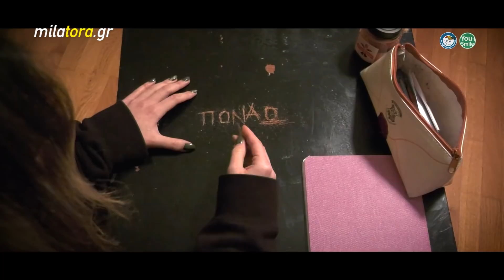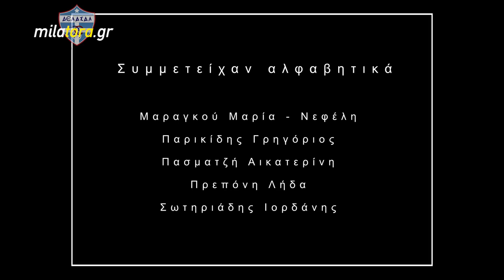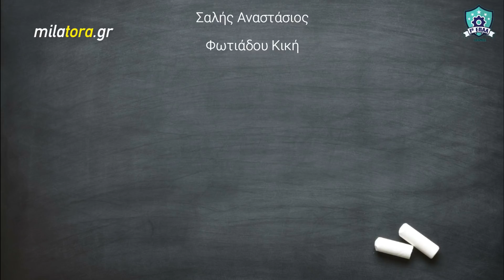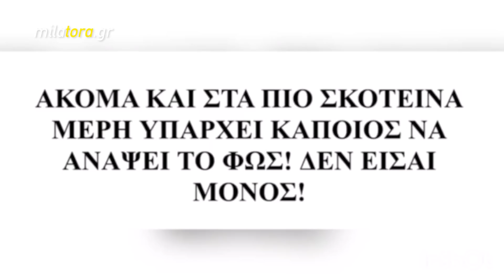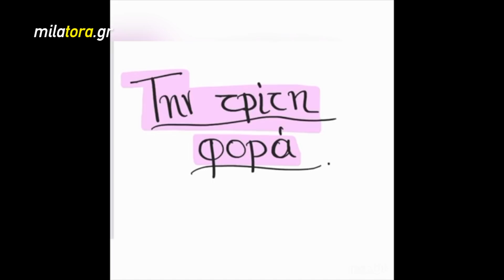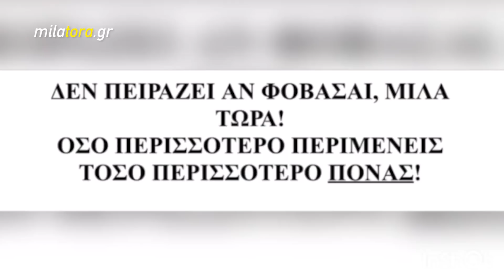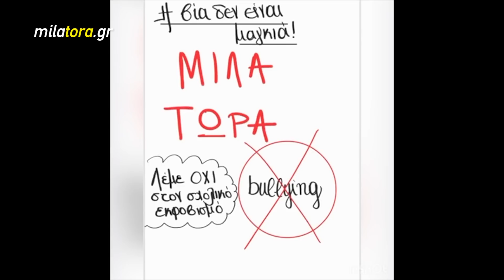Μιλα τώρα | Εκδήλωση για το bullying | Το Χαμόγελο του Παιδιού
Με αφορμή την 6η Μαρτίου Πανελλήνια Ημέρα κατά της σχολικής βίας και του εκφοβισμού, στο πλαίσιο της συνεργασίας μας και του Συμφώνου Συνεργασίας που έχουμε συνάψει, θα ήταν πολύ μεγάλη χαρά και τιμή, να συμμετέχετε με δήλωσή σας, στη διαδικτυακή Εκδήλωση που συνδιοργανώνει «Το Χαμόγελο του Παιδιού» με το Υπουργείο Παιδείας και Θρησκευμάτων με τίτλο: milatora 2021

Η εκδήλωση, , θα μεταδοθεί από τα social media του Οργανισμού μας, την Παρασκευή 5 Μαρτίου 2021 και ώρα 11:00π.μ.

Στην εκδήλωση θα συμμετέχουν η Υπουργός Παιδείας και Θρησκευμάτων κα. Νίκη Κεραμέως καθώς και η Υφυπουργός Παιδείας και Θρησκευμάτων κα. Ζέττα Μακρή και ο υφυπουργός πολιτισμού και αθλητισμού

Φέτος στην καμπάνια milatora2021 συμμετέχουν περισσότεροι από 8.000 μαθητές και μαθήτριες από περισσότερα από 400 σχολεία α΄βάθμιας και β΄βάθμιας εκπαίδευσης πανελλαδικά.

Κατά τη διάρκεια της εκδήλωσης, θα παρουσιαστούν:
- Δηλώσεις μαθητών και μαθητριών, που συμμετέχουν στην καμπάνια πανελλαδικά
- Παρουσίαση των έργων που δημιούργησαν μαθητές και μαθήτριες από σχολεία πανελλαδικά, στο πλαίσιο συμμετοχής τους στην καμπάνια
- Παρουσίαση των προτάσεων για την πρόληψη αλλά και αντιμετώπιση του φαινομένου από την Ομάδα Δικαιωμάτων του Παιδιού του Ευρωπαϊκό Εθελοντικό Μαθητικό Δίκτυο YouSmile
- Παρουσίαση video, που ετοίμασαν τα μέλη του Ευρωπαϊκό Εθελοντικό Μαθητικό Δίκτυο YouSmile με θέμα το Cyber Bullying

Από το 2013 και μέχρι σήμερα στην καμπάνια milatora, έχουν συμμετάσχει ενεργά 22.000 μαθητές και μαθήτριες από 800 σχολεία α΄βάθμιας και β΄βάθμιας εκπαίδευσης πανελλαδικά.